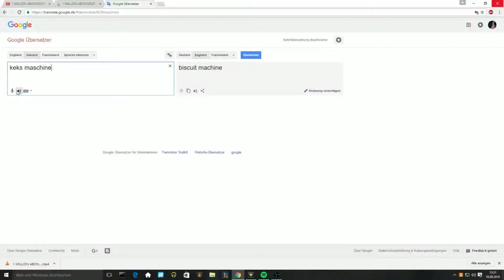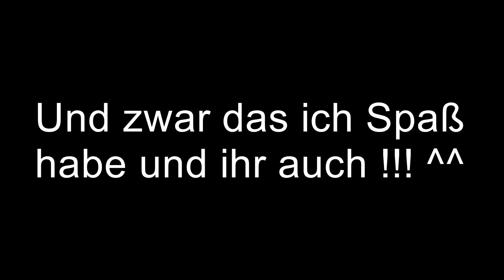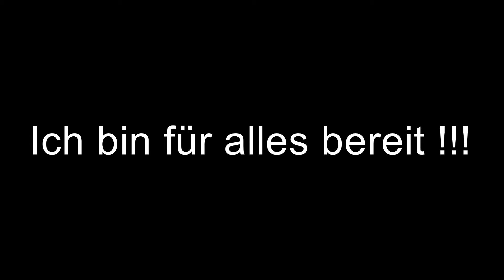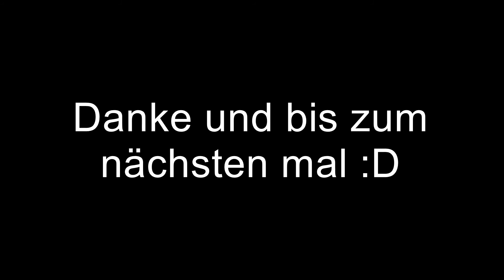10 Abonnenten Special !!! ♥♥♥